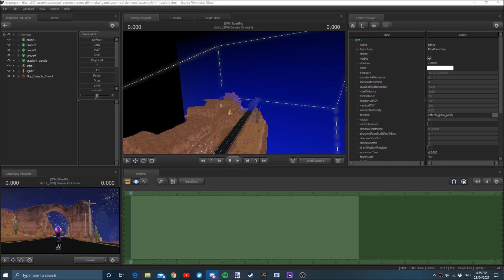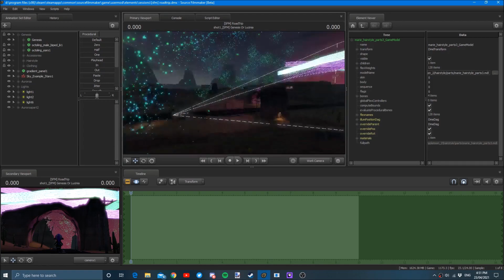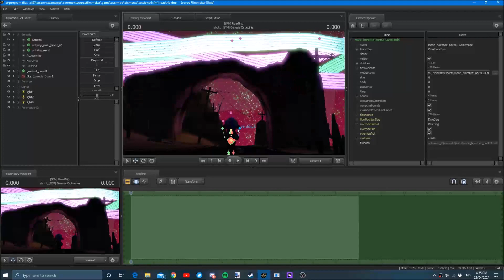[SFM/Splatoon] RoadTrip | Speed Art/Render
Roadtrips. except this one has no car.. and it's very dark out, very fun though!

!!Request Info!!
Requests will only be done through twitter. Please note that i wont be able to do everyone's so don't go getting annoyed, i'll just mute or block you :/

FAQ (Feel free to make fun of the people who ask these questions)
1. Q. What do you use to make these?

2. Q. You have models that i dont, where can i get them?